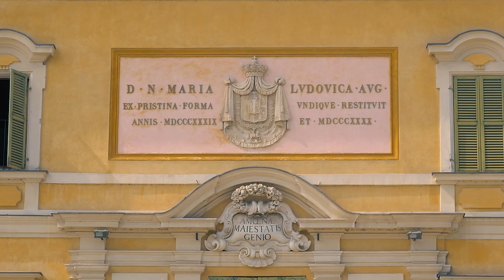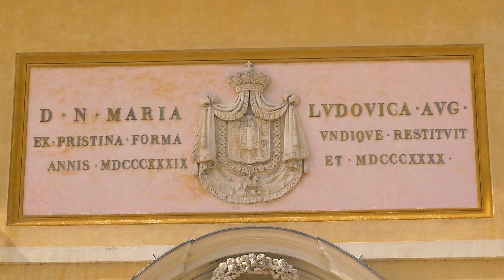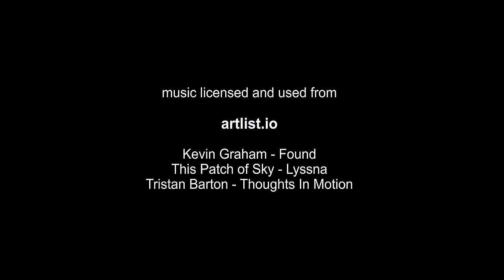Fabulous Views of Italy - 4K Cityscapes Footage with Relaxing Music - 1 Hour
Bella Italia! One of the most beautiful and historically rich countries in Europe Italy invites you on a virtual tour together with our new 4K Cityscapes videos
In this part you will be able to take in the grandeur of such castles as Vigoleno castle, Arquato castle and Ducal palace of Colorno.
Late your imagination take you to this place, walk along picturesque paths in pictorial vistas. Use our 4K video as an immaculate screensaver/background video for your black 4K TV. Open a virtual window to different countries.

YouTube compresses video files when we upload videos, worsening the quality of the file. The direct link for downloading